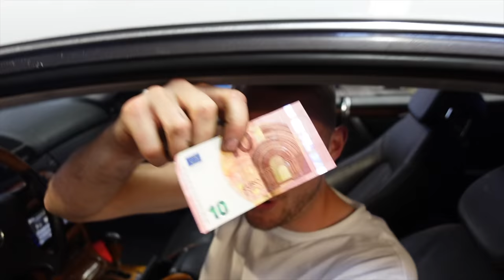Differential sprengt raus! CL-AMG nach Panne auf der Bühne + Pfusch bei Reparatur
Wer konnte das ahnen ?
Danke an @Moodycars für die Teile!
Danke @eickoperformance und @Autosiastik für die Hilfe!
offizielle Livestream Highlight Kanäle auschecken :
Intro Rapper :   @Edyoucation
Intro Beat prod by [Prod.Davy]